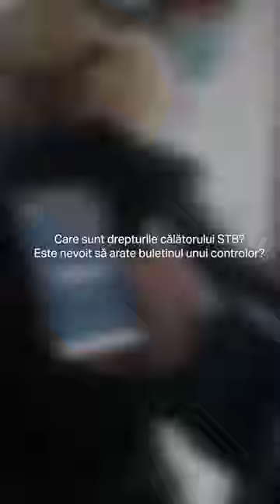Important de știut înainte să te urci în autobuz / troleibuz / tramvai - Cavaleria.ro